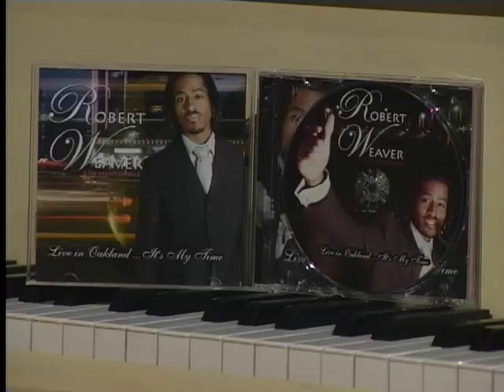Robert weaver and the weaver chorale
The interview